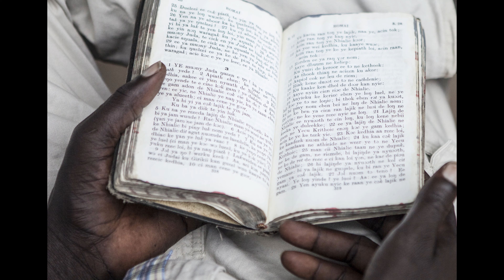South Sudan in Photographs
I just returned from my fifth trip to South Sudan. I've posted a few videos about it so far, but I've had a lot of people asking to see the photos I took. This is not the typical kind of video I post, as I'm not usually posting still photography. So just be aware of that if this is your first time to the channel. These photos are mostly from the areas of Juba, Bor, Torit, and in between. I was traveling with the Petros Network. If you'd like information on the work they do in Africa, please look them up
My work has been used by such organizations as National Geographic, The Discovery Channel, and PBS, among many others.